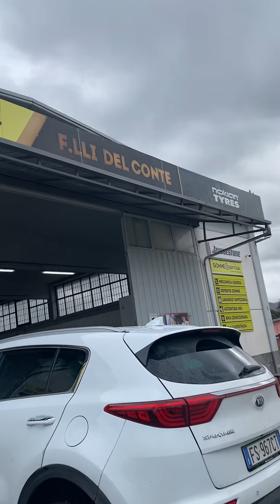Gomme and service in Rome italy 🇮🇹